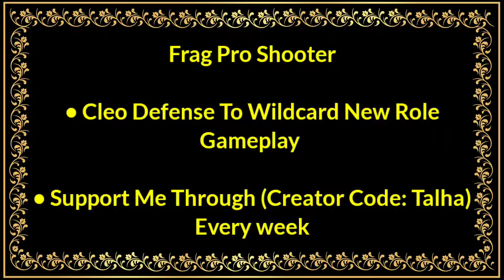Cleo Defense to Wildcard New Role Gameplay Frag Pro Shooter